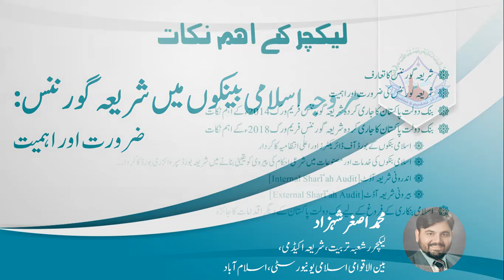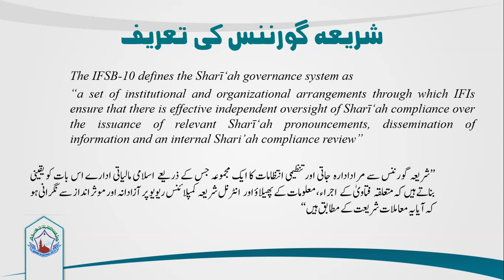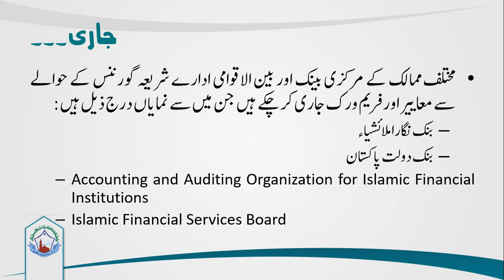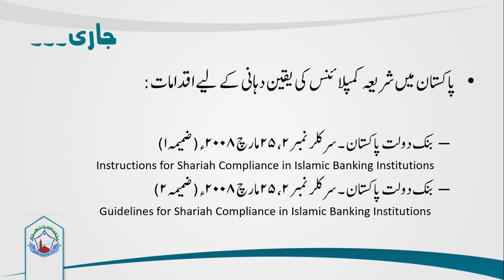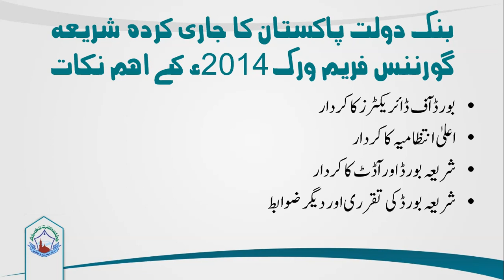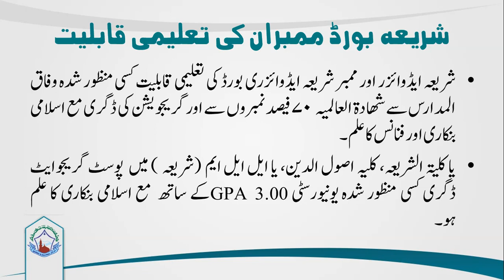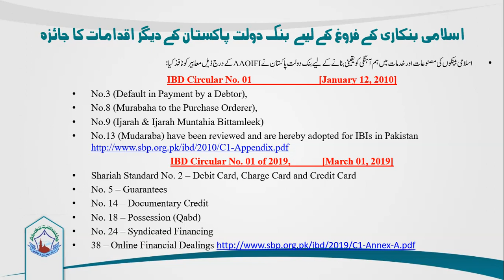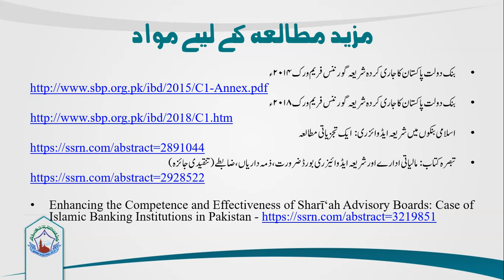مروجہ اسلامی بینکوں میں شریعہ گورننس: ضرورت اور اہمیت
مزید مطالعہ کے لیے مواد:
'اسلامی بنکوں میں شریعہ ایڈوائزری: ایک تجزیاتی مطالعہ (Sharī‘ah Advisory in Islamic Bank’s: An Analytical Study)'
'Islamic Finance Education and Curricula of Deeni Madaris (Religious Seminaries): An Exploratory Study'
'External Sharī‘ah Auditors in Islamic Banking and Finance Industry: Challenges of Qualification and Professional Competency'
'Sharī’ah Audit and Supervision in Sharī’ah Governance Framework: Exploratory Study of Islamic Banks in Pakistan'
'(تبصرہ کتاب‘‘مالیاتی ادارے اور شریعہ ایڈوائیزری بورڈ ضرورت، ذمہ داریاں، ضابطے (تنقیدی جائزہ (Financial Institutions and Shariah Advisory Board, Need, Responsibilities and Rules: A Critical Review)'